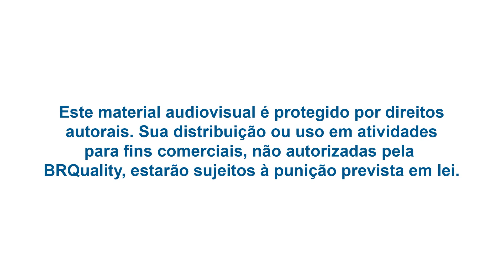Custo de oportunidade por Jade Brant - BRQuality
Neste vídeo, Jade Brant fala um pouco sobre custo de oportunidade, um conceito muito importante para a economia empresarial. Acompanhe!

Faça sua inscrição em nossos treinamentos no site da BRQuality!